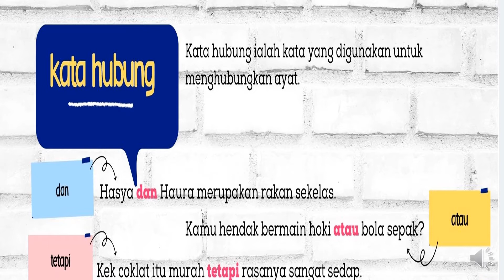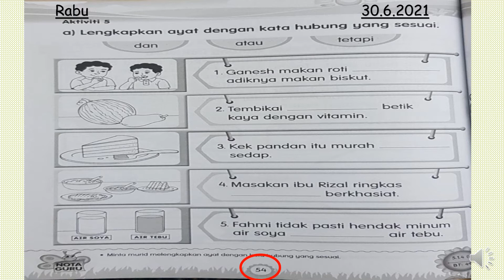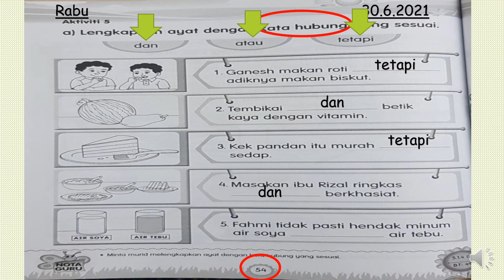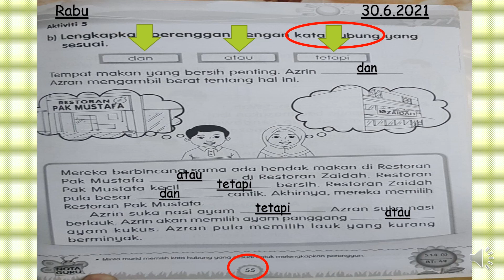TATABAHASA : KATA HUBUNG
ASPEK TATABAHASA
TAHUN 1
BAHASA MELAYU